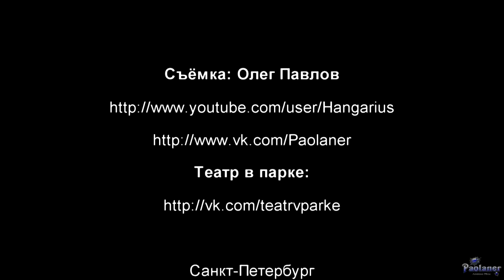Театр в парке (2015)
Творческое пространство "Театр в парке", созданное совместно Театром "Странствующие куклы г-на Пэжо" и Южно-Приморским парком аттракционов "Планета лета". Каждую субботу вы можете посмотреть детский спектакль для всех возрастных групп или послушать концерт, на котором детей и взрослых порадуют хорошей музыкой и познакомят с различными музыкальными инструментами.
Южно-Приморский парк аттракционов "Планета лета" (г. Санкт-Петербург).